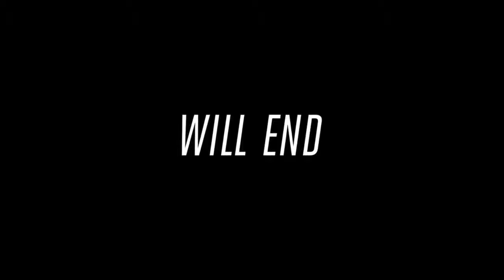Bombshell - Movie Official Teaser (2019)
"What started with a whisper, will end with a bombshell." Lionsgate has revealed the first teaser trailer for the film Bombshell, which is the official title of the new project from Oscar-winning screenwriter Charles Randolph (of The Interpreter, Love & Other Drugs, The Big Short). A few women decide to take on Fox News boss Roger Ailes and the toxic male culture he presided over at the network. Based on the true story, the actual real-world scandal, and how it all went down. This seems like the major social-political December release of this year, snagging a prime opening just before Christmas. Bombshell stars Charlize Theron, Nicole Kidman, Margot Robbie, John Lithgow, Kate McKinnon, Connie Britton, Mark Duplass, Rob Delaney, Malcolm McDowell, and Allison Janney. Not much footage here yet, but so far so good.

Based on the real scandal, Bombshell is a revealing look inside the most powerful and controversial media empire of all time: Fox News, and the explosive story of the women who brought down the infamous man who created it. Bombshell is directed by American filmmaker Jay Roach, director of the films Zoo Radio, Austin Powers Trilogy, Mystery Alaska, Meet the Parents, Meet the Fockers, Dinner for Schmucks, The Campaign, and Trumbo previously. The screenplay is written by Charles Randolph (Oscar-winning writer for The Interpreter, Love & Other Drugs, The Big Short). Produced by A.J. Dix, Aaron L. Gilbert, Robert Graf, Beth Kono, Charles Randolph, Margaret Riley, and Jay Roach. Lionsgate will be releasing Jay Roach's Bombshell in theaters everywhere starting on December 20th, 2019 this fall.